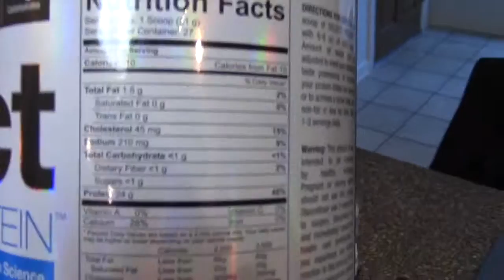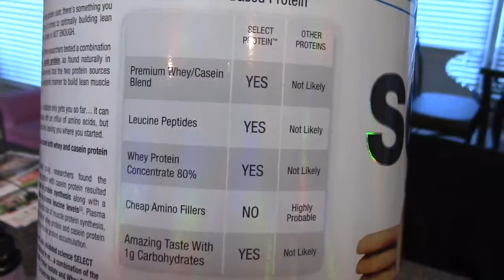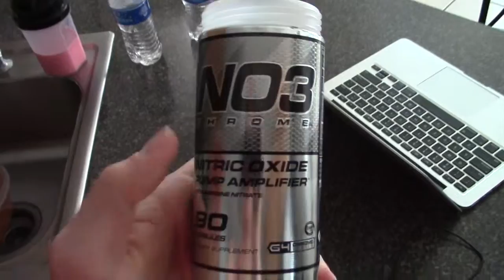Journey 2 Jacked Ep. 13: My New Favorite Protein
The Script (ft. will.i.am), Hall of Fame, #3 (Deluxe Version)

In this video I workout chest and back, show my 2 different pre-workouts, and discover an amazing new protein.